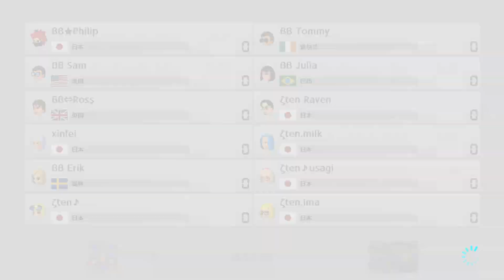MKU S11 [A9] ζten 457 - 527 Battle Brigade